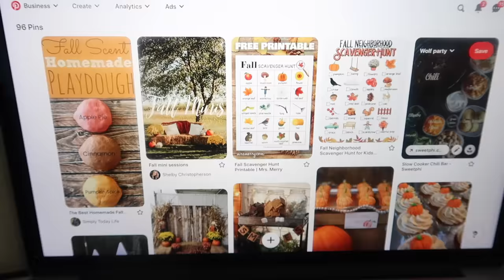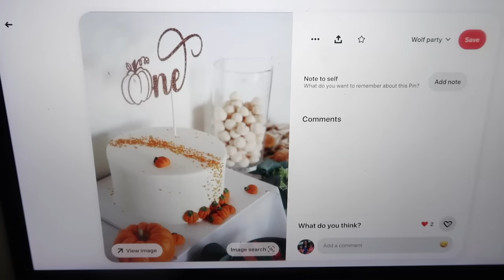New Bathroom Updates, Restocking My Life, Cleaning, Organizing, Upstairs, All Around, Dinner & MORE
Hey party people!  Thanks so much for hanging out with me while I share with you